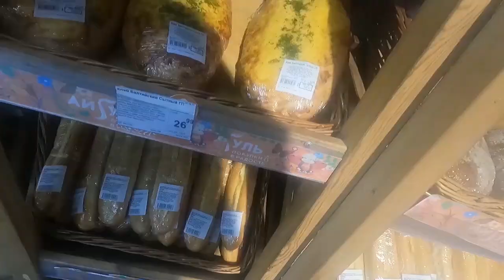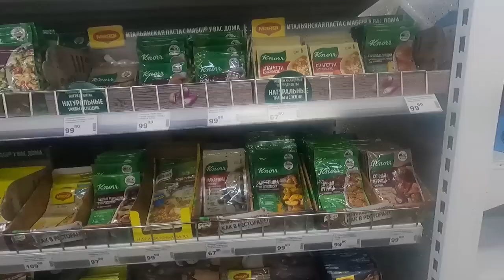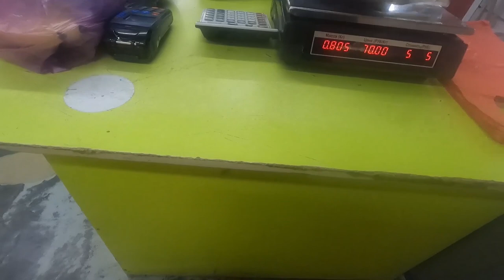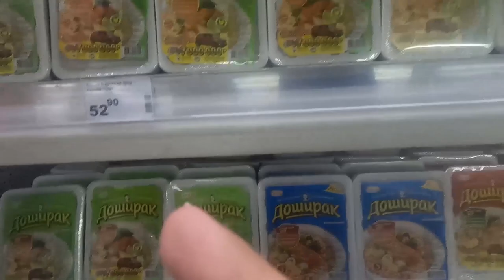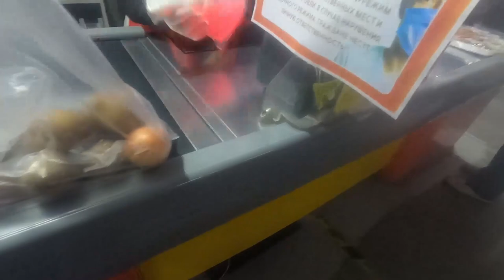How do Supermarkets look like in YAKUTSK the COLDEST CITY IN THE WORLD || Anything for Vegetarians🍀?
I've Finally Reached, The city holding the title of" The Coldest City In the World ". Yakutsk is famous for its extreme temperatures, I might have not witness that but I experienced temperatures as low as -25 in Kolyma Highway/ The Road of Bones.

However, I go out in the streets to find out that as an Indian vegetarian what are the available options for you.